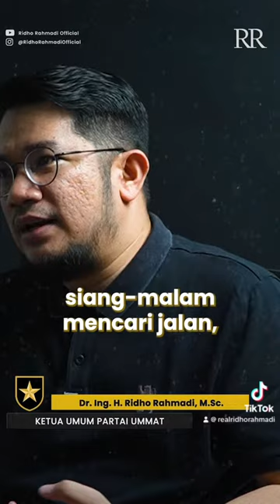ANGIN KOMUNISME DI REMPANG